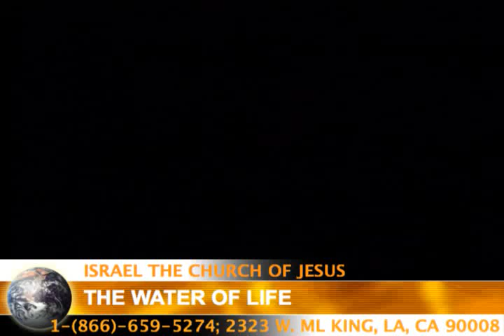THE WATER OF LIFE